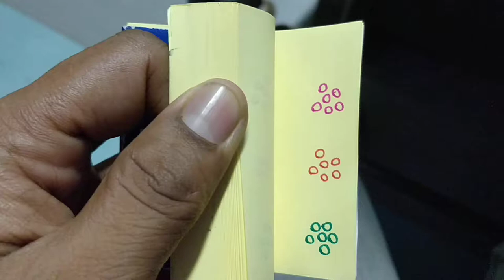Gas Chromatography Working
AI Poster Competition 2K18 - First Place